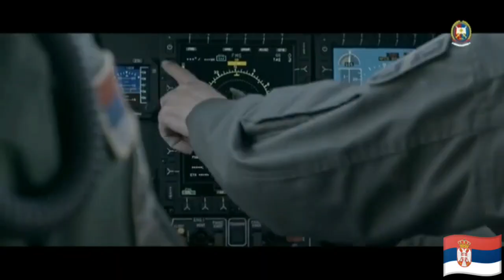Vojska Srbije / Serbian Military